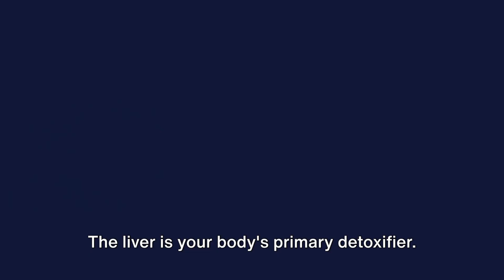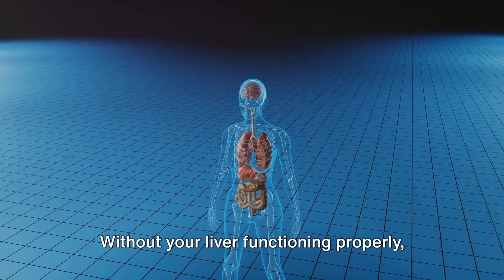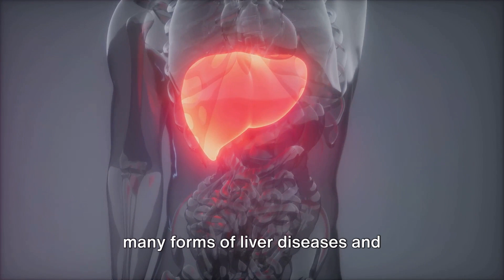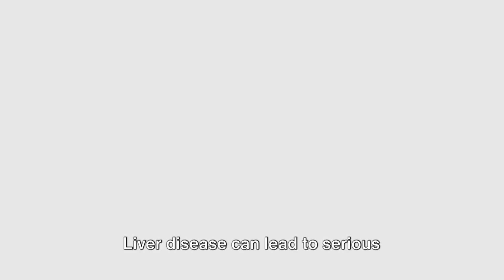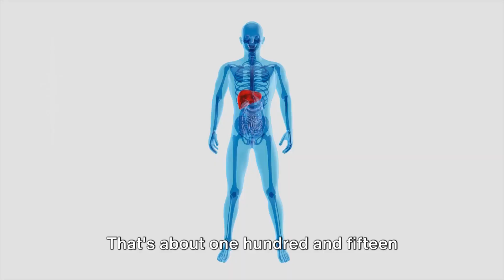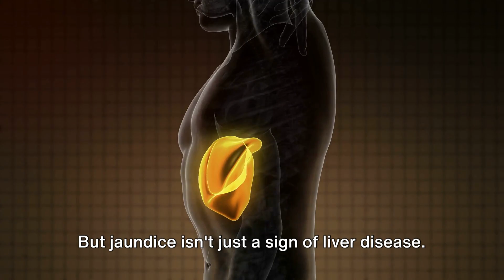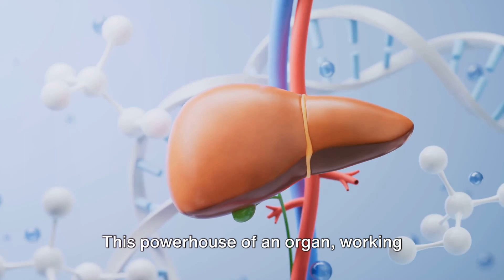Your Liver's Cry for Help: Don't Ignore These Symptoms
In this video, we're going to talk about liver disease cirrhosis symptoms you can't ignore. We'll cover the main symptoms of liver disease cirrhosis, including fatigue, nausea, vomiting, and diarrhea.

If you have any of these symptoms and you're not sure what they mean, be sure to watch this video and find out more about liver disease cirrhosis. We'll explain the symptoms and what you can do to treat them.
If you're concerned about your health and want to learn more about liver disease cirrhosis, then be sure to watch this video! By the end, you'll know all about this common and dangerous condition.